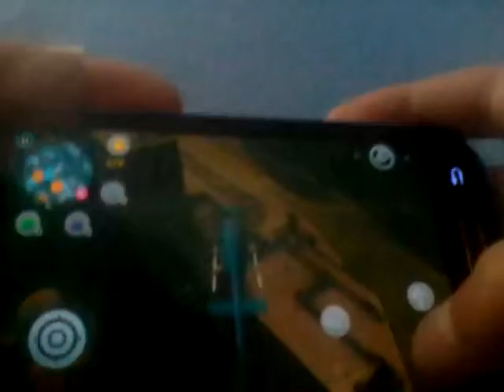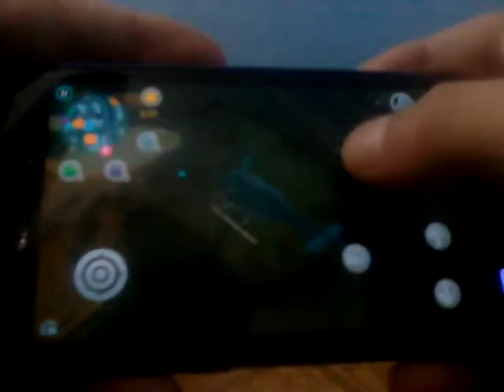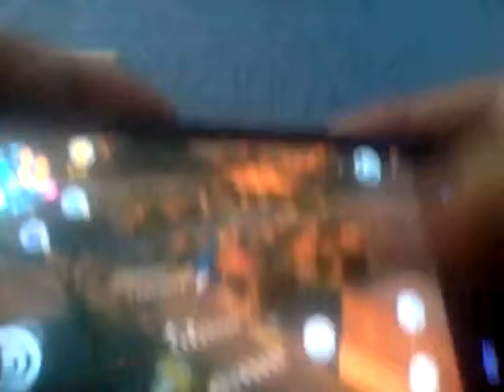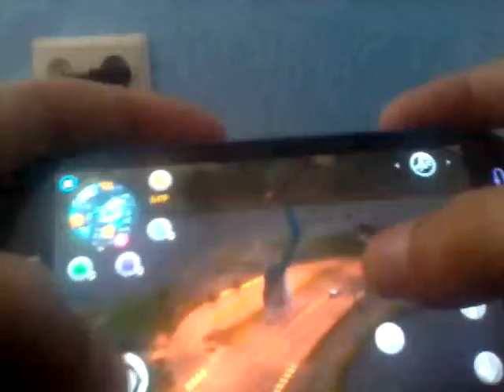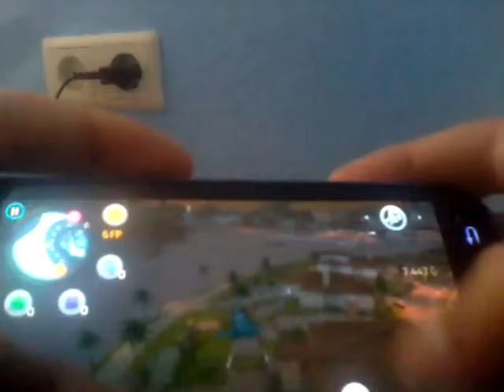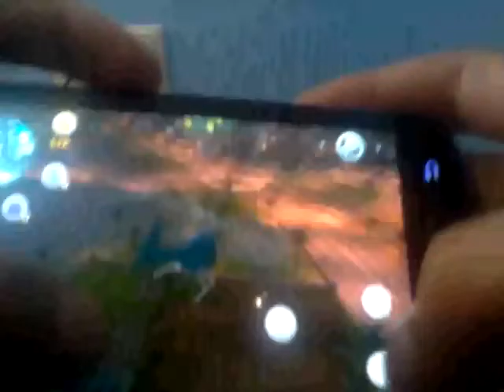Let.s pley Gangstar 4